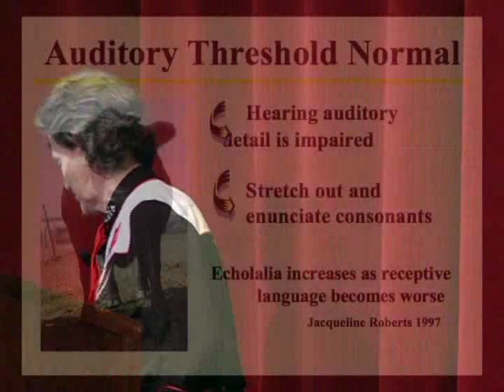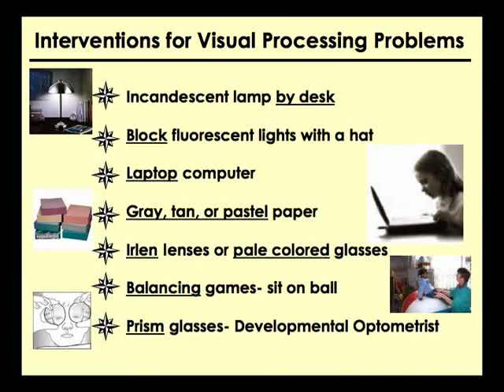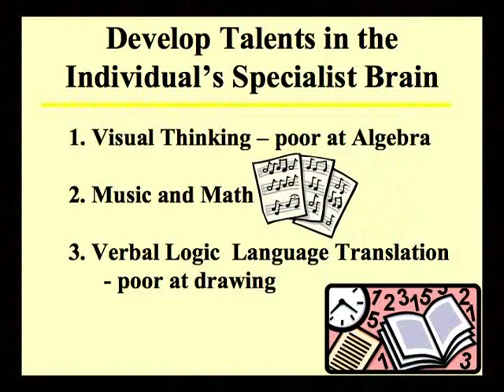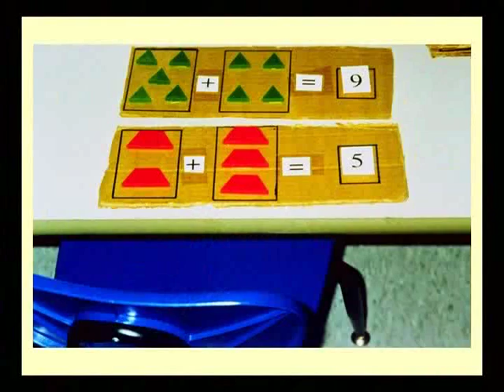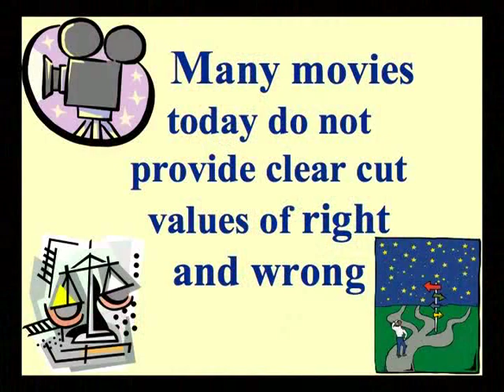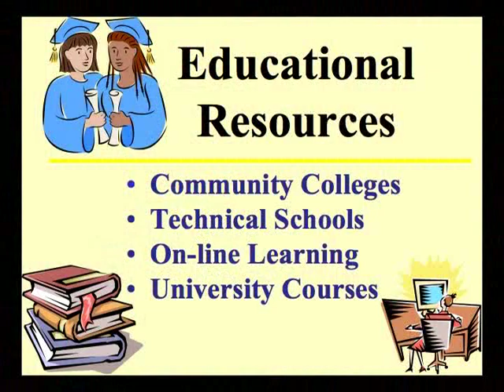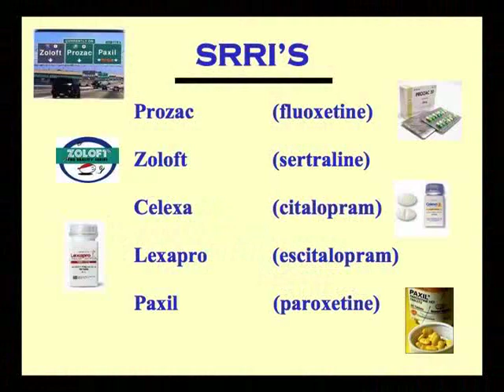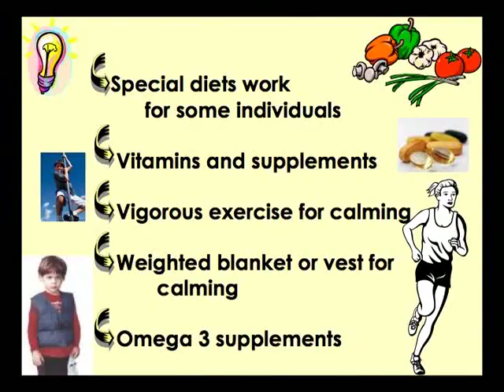My Experience with Autism (2007)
Presented by Temple Grandin, Ph.D.
Recorded for the UC Davis MIND Institute Distinguished Lecturer Series